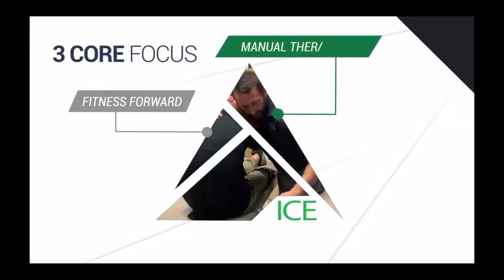Episode 785 - Sleep, stress, and the postpartum athlete